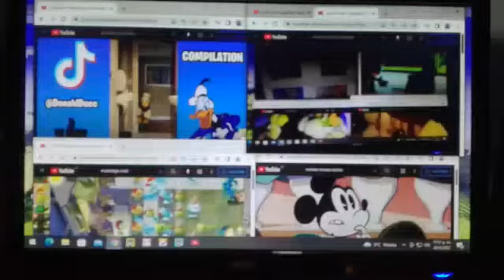up to faster 10 parison